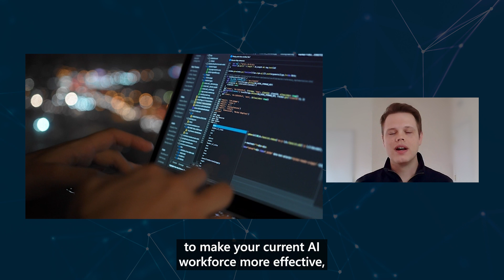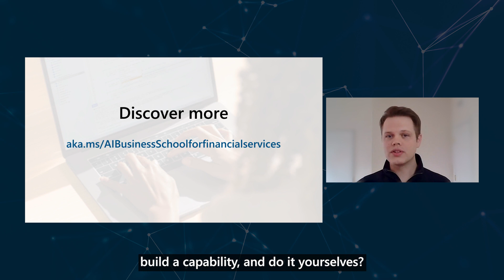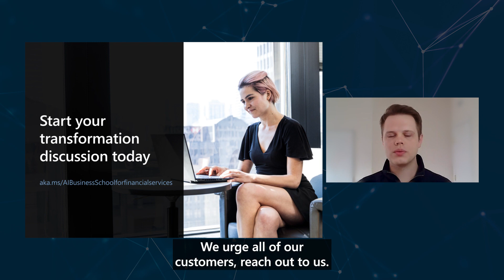The Cold Start Problem of Data Science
Many organizations are struggling to find ROI from data science and at the same time looking with jealousy at those who “aren’t struggling.” This is the story of a group of people in a large company flipping the script on that narrative.